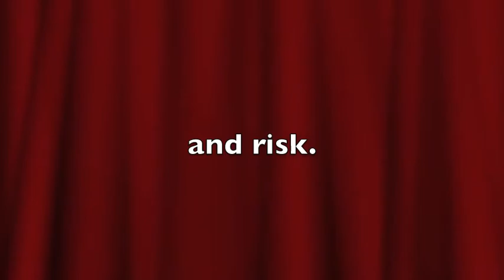trailer 1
ricky yusay film
final output/ Director's world
Peque Gallaga